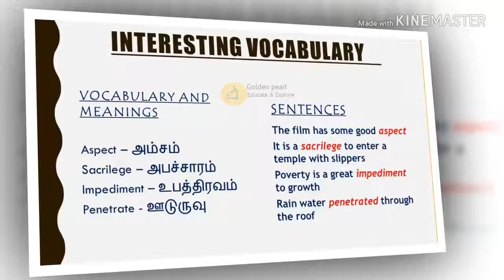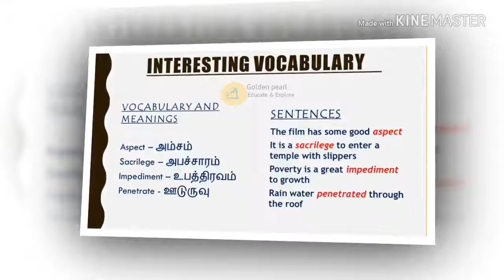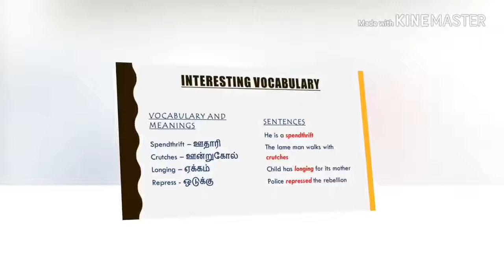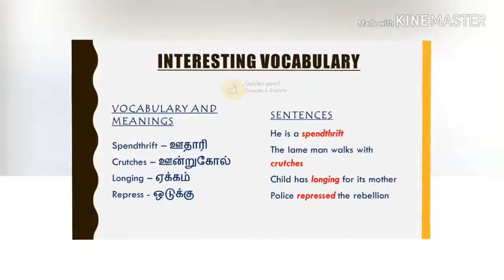English Vocabulary Lesson in Tamil class 3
Learn new Vocabulary and their meanings with sentences,